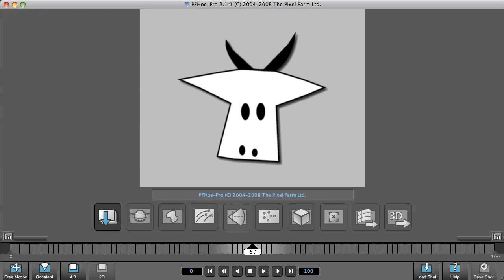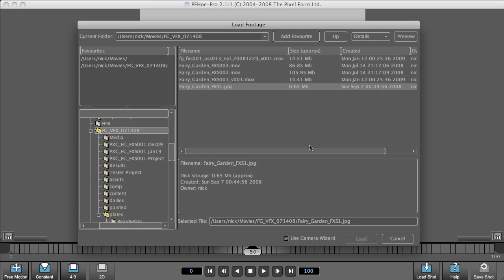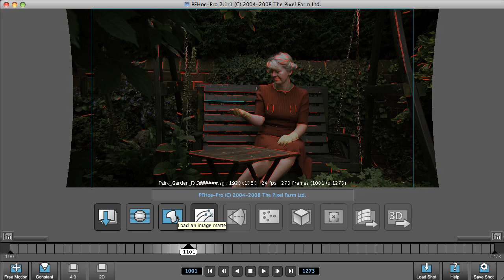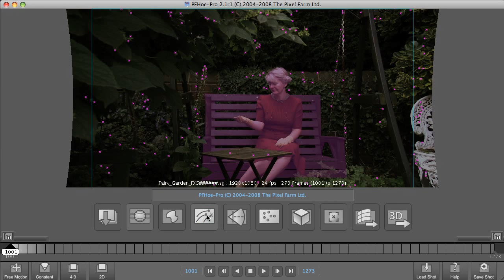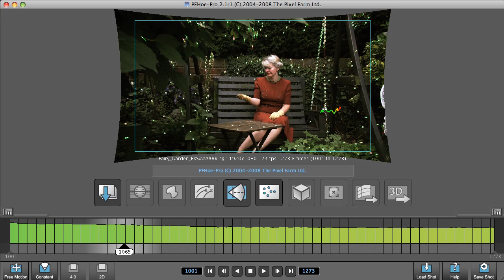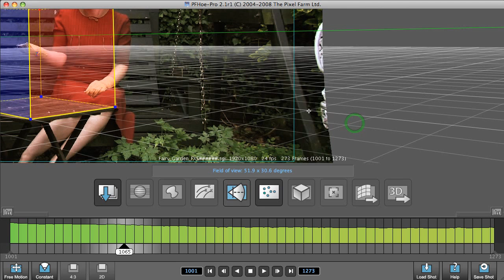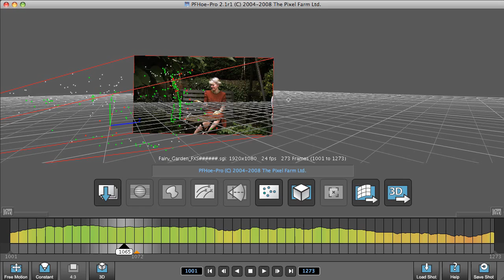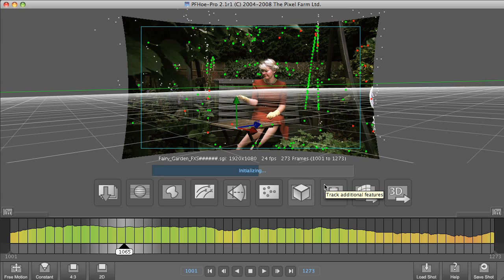PFhoe Pro Quick Start Guide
The Pixel Farm takes you through PFhoe in this quick start guide.
This is the start of a series of tutorials that feature footage &
example files that can be downloaded.